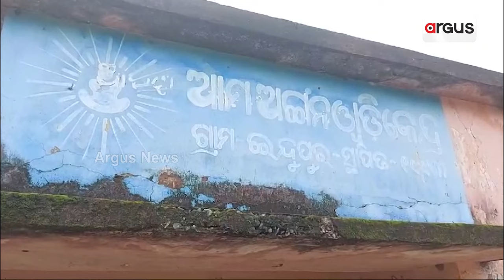ନାହିଁ ନାହିଁରେ ଚାଲିଛି ଅଙ୍ଗନୱାଡି କେନ୍ଦ୍ର ଶିକ୍ଷା || Jashipur || Anganwadi Center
ପୁଣି ସାମ୍ନାକୁ ଆସିଲା ଶିକ୍ଷା ବ୍ୟବସ୍ଥାର ବିକଳ ଚିତ୍ର ! ନାହିଁ ନାହିଁରେ ଚାଲିଛି ଅଙ୍ଗନୱାଡି କେନ୍ଦ୍ର ଶିକ୍ଷା । ଦିଦି ଙ୍କ ଘରେ ଚାଲିଛି ପାଠ ପଢା। ଉତ୍ତମ ଶିକ୍ଷାଦାନରୁ ବଞ୍ଚିତ କୋମଳମତି ଶିଶୁ । ଏ ଦୃଶ୍ୟ ହେଉଛି ମୟୂରଭଞ୍ଜ ଜିଲ୍ଲା ଶୁକ୍ରୁଳି ବ୍ଲକ ଯାମୁନ୍ତି ପଞ୍ଚାୟତ ଇନ୍ଦପୂର୍ ଗାଁ ର ।
ArgusNews Mayurbhanj Anganwadicenters children developmentscam jashipur Odisha Argus News is Odisha's fastest-growing news channel having its presence on satellite TV and various web platforms. Watch the latest news updates LIVE on matters related to education & employment, health & wellness, politics, sports, business, entertainment, and more. Argus News is setting new standards for journalism through its differentiated programming, philosophy, and tagline 'Satyara Sandhana'.